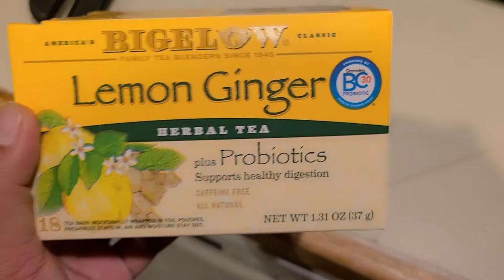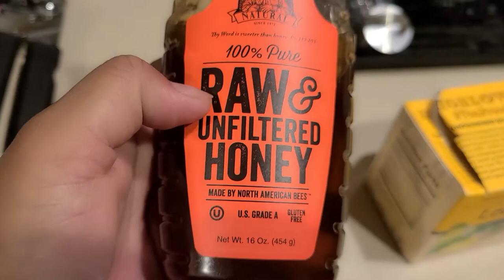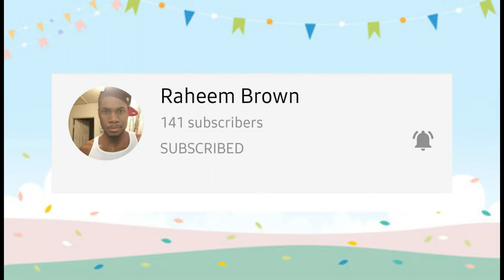NAG PA SWAB TEST SI CHELLE | MAKING HOMEMADE PHO | NILAGANG BAKA